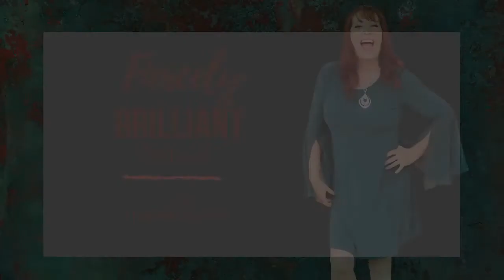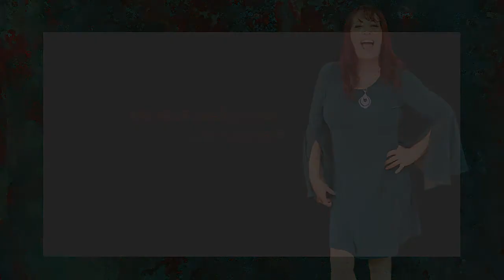FiercelyBrilliantPodcast | Your Soul is Here to Do Audaciousness with Oge Okosieme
Oge was brave enough to follow her soul’s nudging. She went from being well known in her industry and yet decided to “jump off” into another way of working with people. That means that she allowed her business to stop doing what she’s been known for while she explored what else wanted to emerge.
In this episode we talk about the courage it took and how Oge had to walk away from her family, ‘tribe of origin’ and many others while she figured out who she was and what was next for her.

05:19 - Self-trust works hand-in-hand with intuition
06:12 - Intuition never comes with fear / Intuition vs gut feeling
14:38 - Learning to stand alone and stand tall
20:07 - Silencing the voices of disappointment

FREE Stuff: 15 Powerful Journal Prompts To Help You Define Your Audacious Dream.